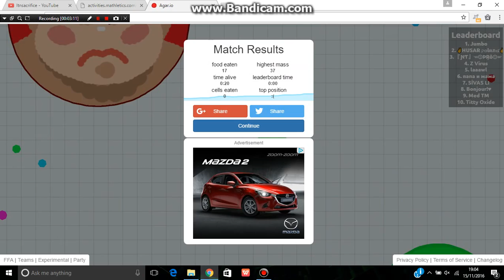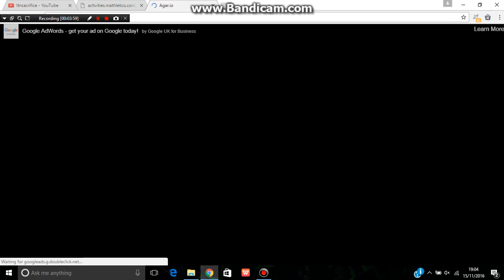Agar.io episode 6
can we hit 5 likes please i will be very grateful if we can smash that like goal